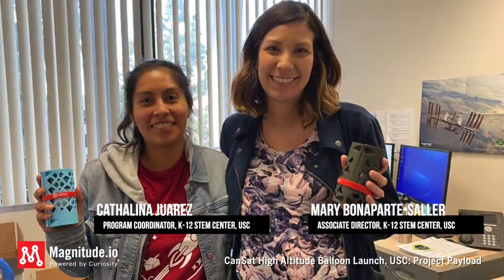CanSat High Altitude Balloon Launch - USC: Project Payload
USC Viterbi School of Engineering, K12 STEM Center has a program called Project Payload. The focus of the program is for girls to experience engineering first hand. On January 25th, 2020, we were brought in to facilitate the launch and recovery of their experimental payload aboard a High Altitude Balloon. Magnitude.io creates extraordinary experiences for learning both in the stratosphere as well as in earth orbit aboard the International Space Station to schools across the country as well as Europe and Africa. Magnitude.io CanSat is the device they used to capture data in the upper atmosphere.

If you are curious about the actual flight of the HAB from its launch at Rice Elementary in Rosemead to the ocean, the KML file shows the entire flight path on Google Earth and is made viewable is this video. This mission just cleared the 100k' mark @ 102,286'.

Every recovery has a story!

Our heroes this time are the men and women in the Orange County Sheriff's Department. They shared our excitement and know how important this payload is for the young women engineers in the program. The Harbor Patrol Team picked up the payload which landed in the Pacific Ocean following the APRS coordinates. Big thanks from all of us.